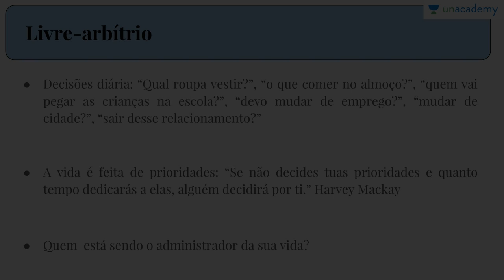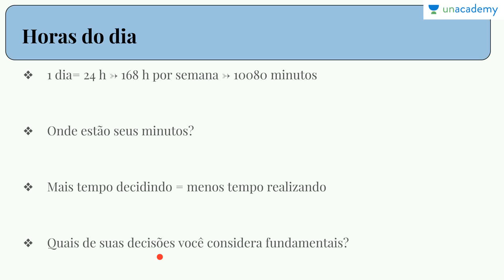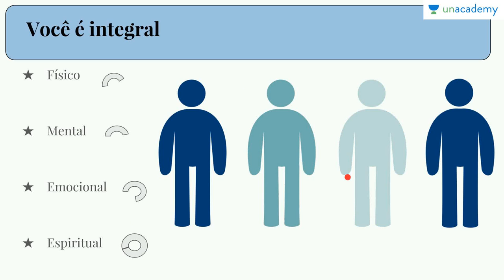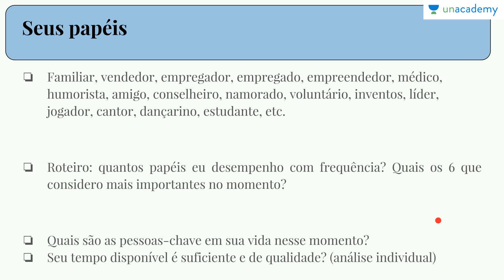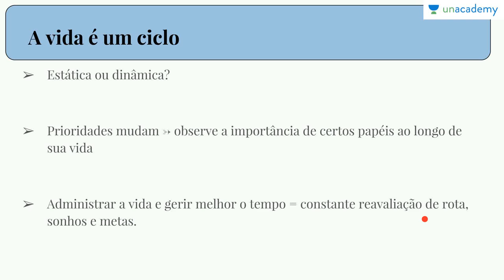Gerenciando seu tempo e produtividade na prática - O Poder da Escolha The Power of Choice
Gerenciando seu tempo e produtividade na prática - Iniciação ao uso da Tríade do Tempo
Aula 1: O Poder da Escolha (The Power of Choice)
Aline Castiel Barbosa

Introdução a um autodiagnóstico de uso do tempo.

Curso de diagnóstico pessoal e primeira abordagem ao modelo de divisão do tempo em importante, urgente e circunstancial. Uma introdução ao curso com o plano de lições e objetivos.

O Poder da Escolha nos leva a refletir sobre as decisões e o nosso uso do tempo, demonstrando a importância de nos conhecermos.

TARGETED FOR
estudantes, profissionais e indivíduos que procuram uma metodologia facilitada para gerenciar seu tempo.

Próxima lição: Gerenciando seu tempo e produtividade na prática - Conheça a Tríade (Get to know the Triade)

Você quer economizar mais algum tempo? Aqui estão vários cursos para você.
como, compartilhe e comente! Aprendizagem feliz!